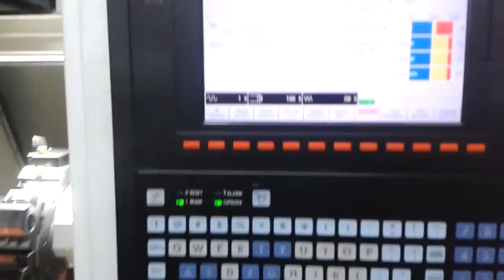mazak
toczenie śruby kulowej